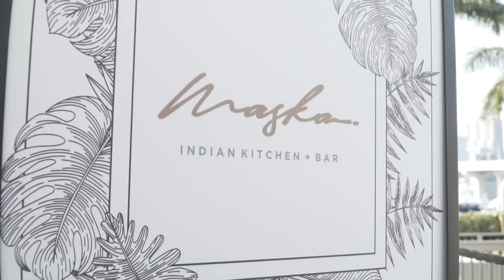2019 Blanc de Blancs